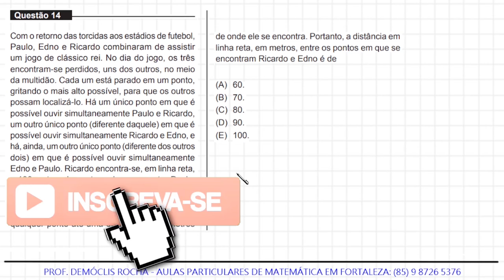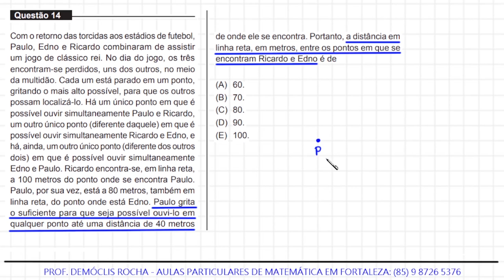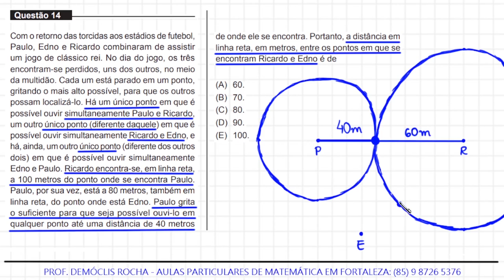MEDICINA - UNIFOR - 2022.1 - QUESTÃO 14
AULAS PARTICULARES DE MATEMÁTICA EM FORTALEZA: (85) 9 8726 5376

Com o retorno das torcidas aos estádios de futebol,
Paulo, Edno e Ricardo combinaram de assistir
um jogo de clássico rei. No dia do jogo, os três
encontram-se perdidos, uns dos outros, no meio
da multidão. Cada um está parado em um ponto,
gritando o mais alto possível, para que os outros
possam localizá-lo. Há um único ponto em que é
possível ouvir simultaneamente Paulo e Ricardo,
um outro único ponto (diferente daquele) em que é
possível ouvir simultaneamente Ricardo e Edno, e
há, ainda, um outro único ponto (diferente dos outros
dois) em que é possível ouvir simultaneamente
Edno e Paulo. Ricardo encontra-se, em linha reta,
a 100 metros do ponto onde se encontra Paulo.
Paulo, por sua vez, está a 80 metros, também em
linha reta, do ponto onde está Edno. Paulo grita
o suficiente para que seja possível ouvi-lo em
qualquer ponto até uma distância de 40 metros
de onde ele se encontra. Portanto, a distância em
linha reta, em metros, entre os pontos em que se
encontram Ricardo e Edno é de

(A) 60.
(B) 70.
(D) 90.
(E) 100.